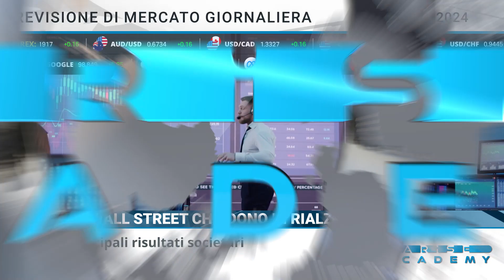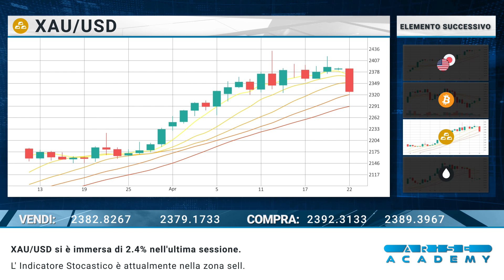Arise Academy IT Revisione di mercato giornaliera 23 04 2024